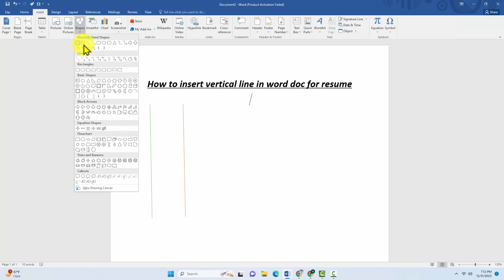How to insert vertical line in word doc for resume